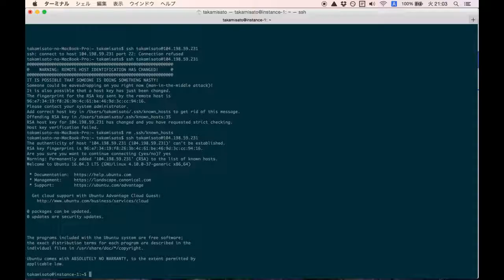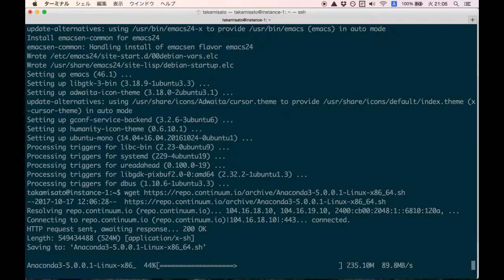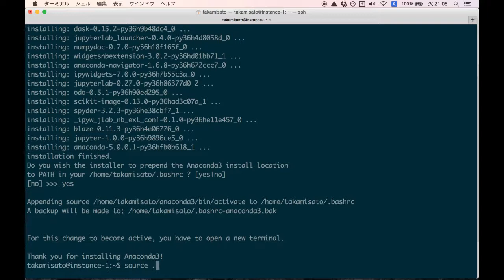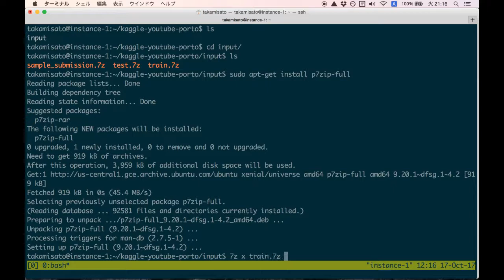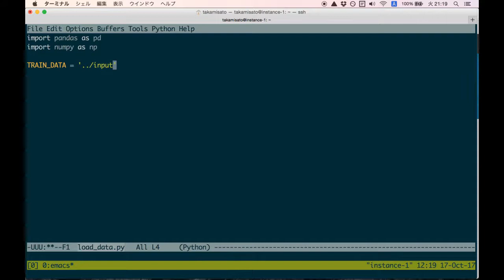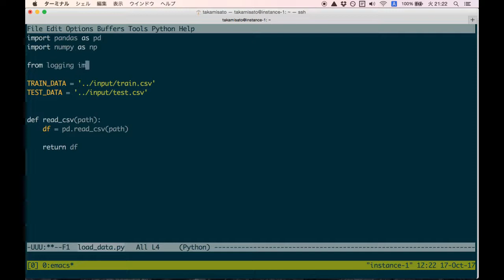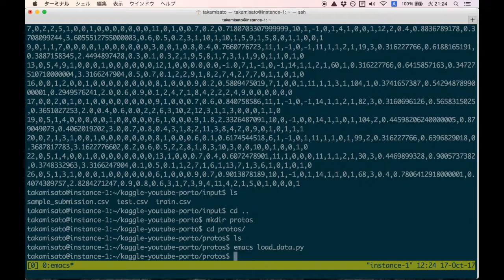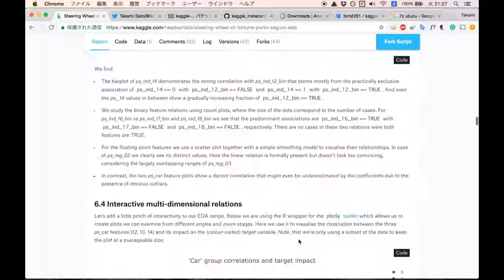Kaggle入門 Porto Seguroコンペ Part.2 (Ubuntu設定～データ読込)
※最初5分ぐらい少し音ズレがあります。
１から環境を構築して、Kaggleの実際のコンペでサブミットまで紹介する動画その2
※一発撮りのためコメントいただいても本シリーズでは反映できません。